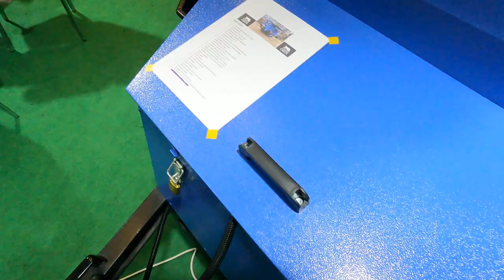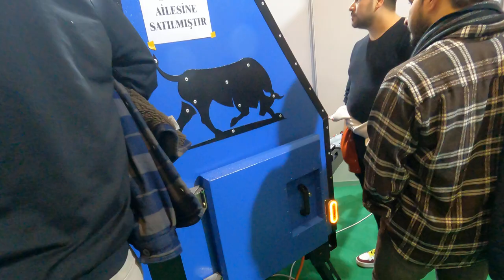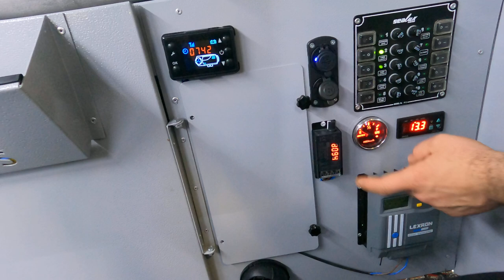OFF ROAD KARAVAN TANITIMI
KARAVANIN TEKNİK ÖZELLİKLERİ VE OPSİYONLARI
CR750
*Aliminyum gövde O1 belgeli ve 750 kg altı

*İç ve dış yönlü kullanılabilir mutfak

*48 LT buzdolabı

*Cam ankastre ocak

*Paslanmaz evye musluk

*Gaz dedandörü ve bağlantı ekipmanları

*40mm çift yönlü yalıtım

*Hidrofor pompası

*70 litre paslanmaz çelik temiz su deposu

*Su seviye samandırası ve seviye göstergesi

*Çakmaklık ve usb girişleri

*Elektrik kontrol paneli

*3 kademeli acılan cam , sineklik ve güneşlikler

*Yemek masası 70 cm x 40 cm

*Yetişkin yatak ölçüsü 190 cm x 110 cm

*Çocuk yatak ölçüsü 160 cm x 60 cm

*E belgeli Dingil ve fren sistemi

*Off road arazi lastik kumho 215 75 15  Road Venture

*3 kademeli ve sineklikli POP-UP acılır tavan

*Yan ve iç yüklükler

*Tavan sepeti

*Sunbrella kumaş Yan Tente

*Sunbrella kumaş duş ve wc tentesi

*Kasetli portatif wc

*Su dolum kapağı

*Dış su cıkışı duş başlıklı

*Denge ayakları

*5 kw dizel ortam ısıtıcı uzaktan kumandalı ve programlanabilir.

*İç ve dıs parlaklık ayarlı led aydınlatma

*2 x 100 watt monokristal güneş paneli

*2 x 105 amper jel akü

*1000 watt tam sinus inverter

*20 amper mppt akü sarj cihazı

*Araca entegre stop , geri vites , sinyal ve park lambaları